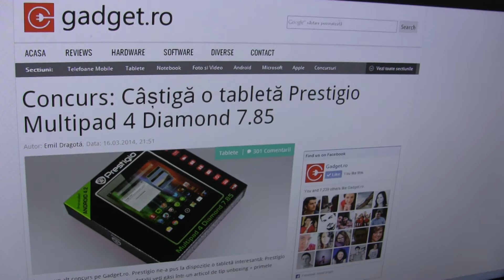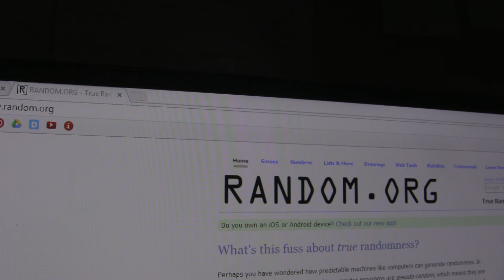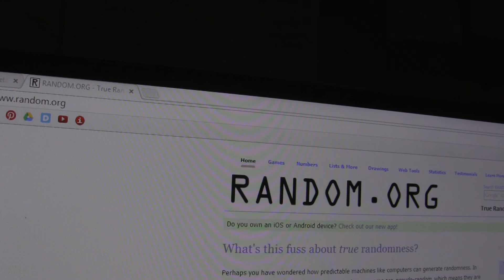Tragerea la sorți pentru concursul Prestigio Multipad 4 Diamond 7.85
Vă mulțumesc tuturor pentru participare. A câștigat Ildiko Szabo, comentariul cu numărul 50. Mai multe detalii în clip.